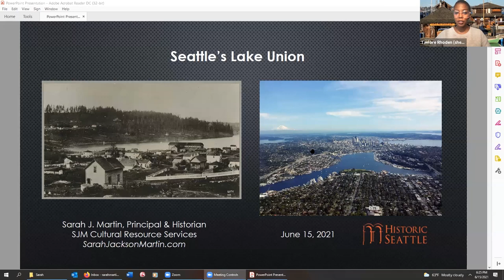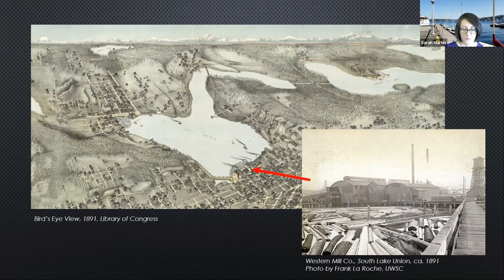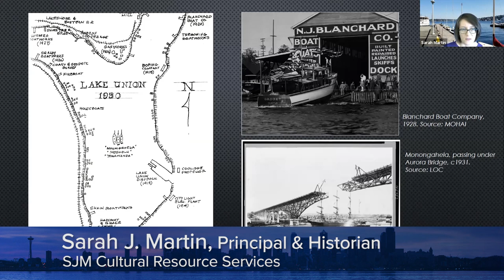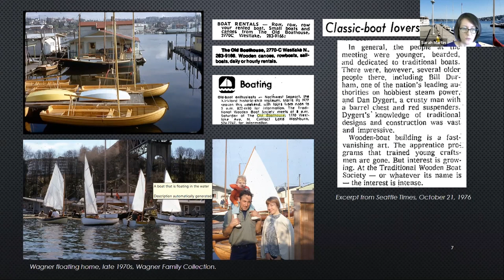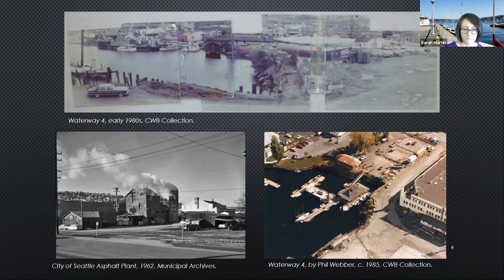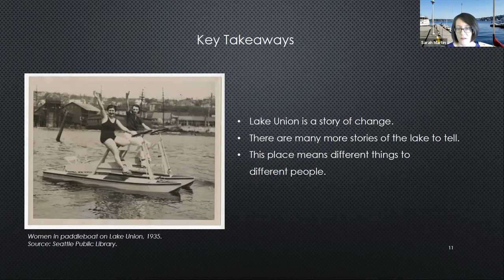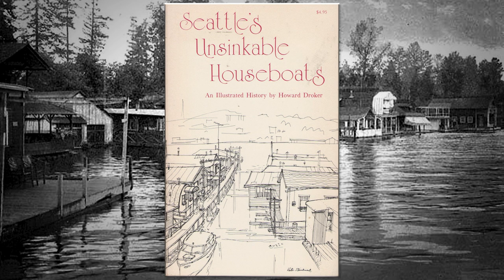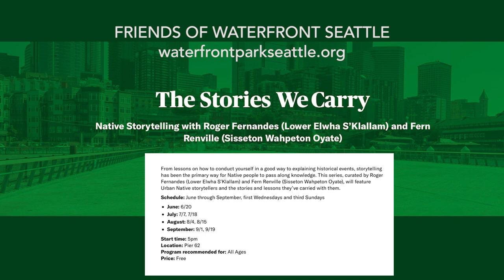Seattle's Maritime History: Lake Union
Historic Seattle hosts a past-to-present exploration of Lake Union's maritime history. The program, a blend of storytelling from Roger Fernandes and a presentation from Sarah Martin, highlights the lake's pre-settler past and more recent history, including the Wagner family legacy on Lake Union.